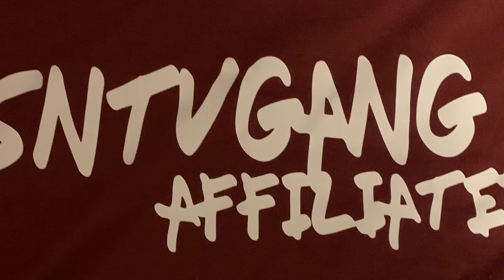Chiraq Street Legends Ep.10 : King Lil Jay “The Clout Lord”